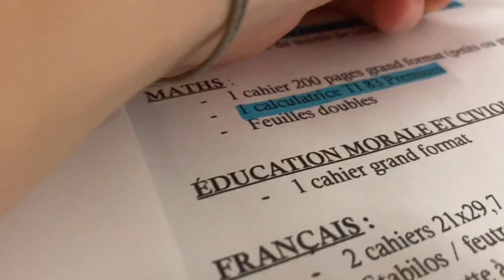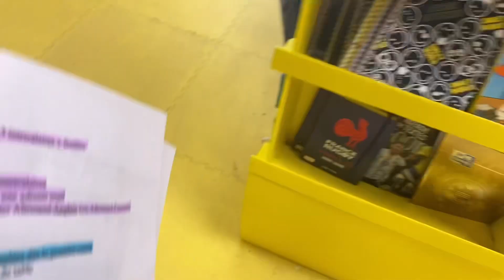MA CHASSE AUX FOURNITURES SCOLAIRES ! 2022/23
Hey, aujourd’hui je vous emmène avec moi dans ma chasse aux fournitures scolaires !✨Rendez vous le mercredi 27 a 17h pour la vidéo « mes fournitures scolaires » 😙

🦋Mon TikTok: kelly_its_me

Présentation:

Moi c’est Kelly,
15 ans (bientôt 16)